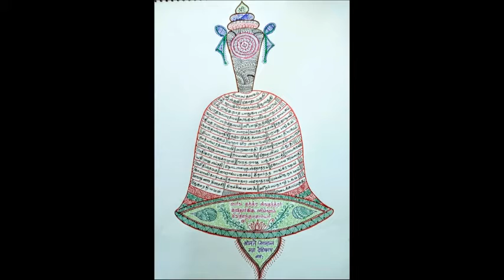112 - slOkams 5 - 6th - adhikAra parigraha paddhati = "pAdukaigaLin mahimai" upanyAsams